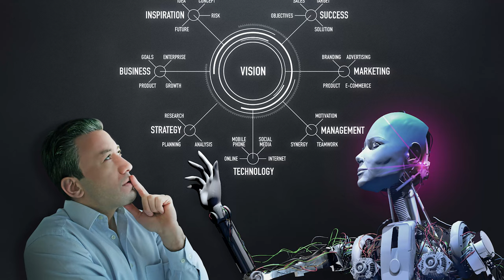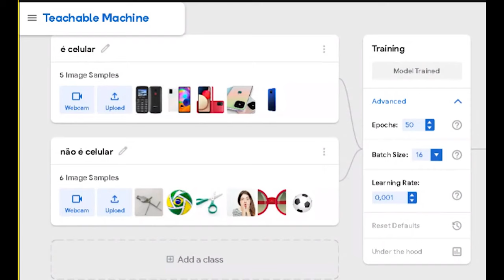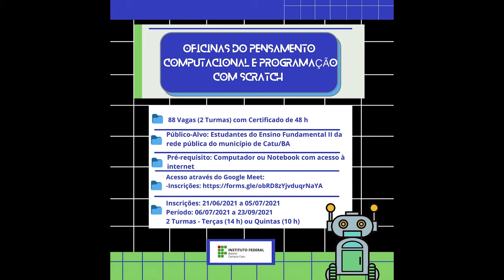IF BAIANO - Formação de estudantes da Educação Básica: Laboratório de I.A. e Robótica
O Projeto busca a Formação de estudantes da Educação Básica na dinâmica da Economia 4.0: implantação do Laboratório de Ensino de Inteligência Artificial e Robótica (LabEIAR) do Instituto Federal Baiano Campus Catu.

Projeto nº 102 - Coordenador: Gilvan Martins Durães